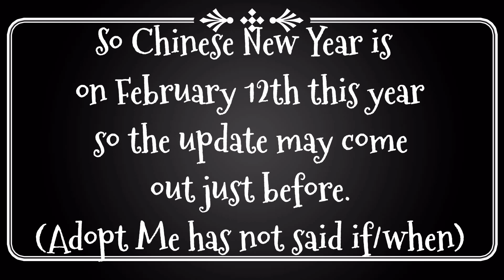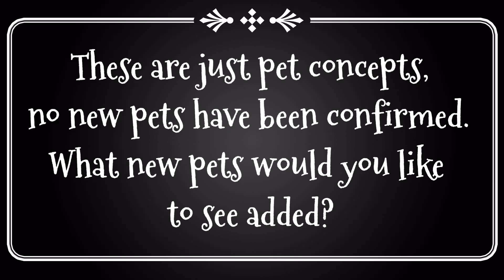Adopt Me Chinese New Year 2021 Update